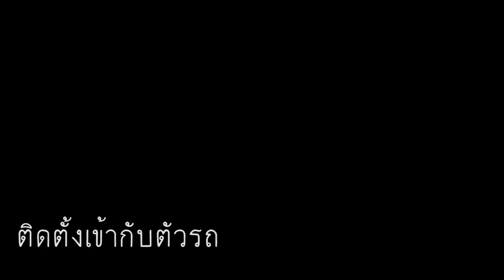ไฟท้าย แบบ LED สำหรับ HONDA HR-V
Contact LINE @rstyleracing @rtnmotor FB @R-Style Racing YouTube : Rstyle Racing (โทร)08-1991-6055